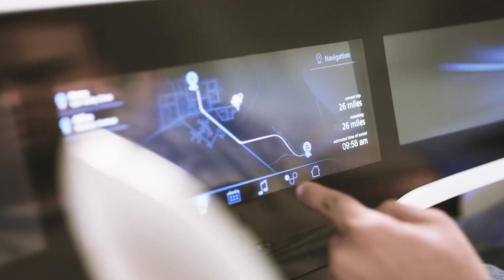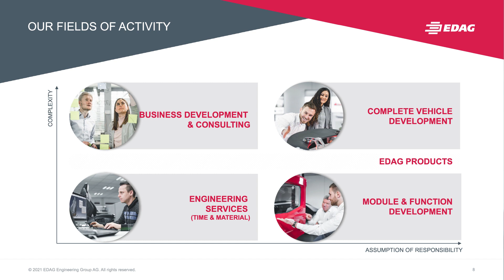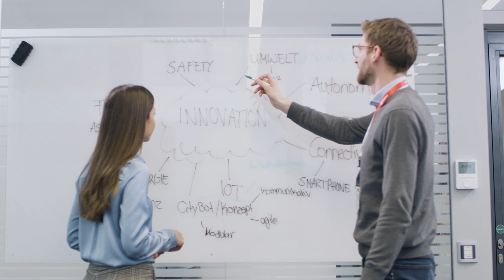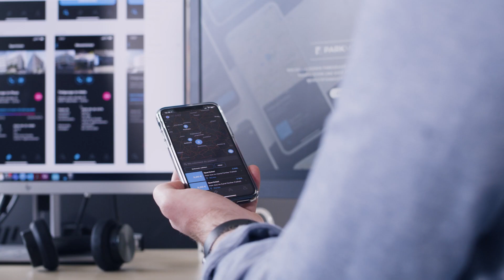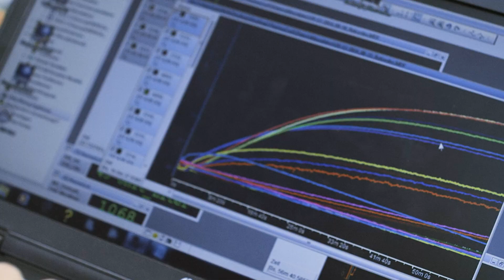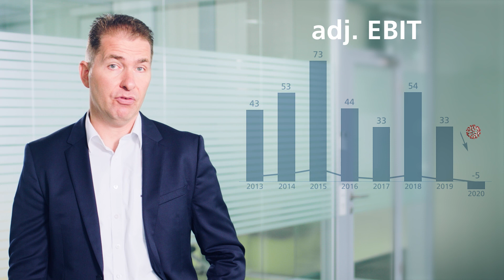EDAG Group: Investor Relations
Our CFO Holger Merz gives an overview of the EDAG Group and shows who we are and what we do.

EDAG Group - who are we
We are one of the largest engineering service providers in the automotive industry. Our 360° engineering approach enables us to develop a complete vehicle, including the associated production plant, from the initial idea through to implementation.
We operate subsidiaries in almost every country in the world where cars are developed and produced. We currently employ around 8,000 people at more than 60 locations.  As an independent engineering service provider, we can accept orders from all OEMs and suppliers.

EDAG Group - factors that drive our business
Change. The world is currently undergoing change - and with it the automotive industry.  Alternative drives (electric mobility), autonomous driving, networking and user experience play an increasingly important role in mobility.  The vehicle is increasingly becoming a computer on wheels.
The production of vehicles is also undergoing radical change.  Flexibility and the conservation of resources are playing a more important role than ever before.

EDAG Group - what we do
We divide our services into three segments:
- Vehicle Engineering: Development of vehicle modules such as chassis, body-in-white, vehicle interior, vehicle exterior through to complete vehicle development.
- Electrics / Electronics: Processing the megatrends of the future such as Advanced Driver Assistant Services, Connectivity, User Experience, E-Drive and Battery Management, Software for Embedded Systems and Apps
- Production Solutions: Development of complete production lines and factories - also outside the automotive industry.

Across all segments, we contribute our expertise in the area of software & digitalisation.
We have been a strong partner to the automotive industry for over 50 years. Our customers include not only automotive OEMs, truck OEMs, automotive suppliers, but also more and more start-ups in the automotive industry.